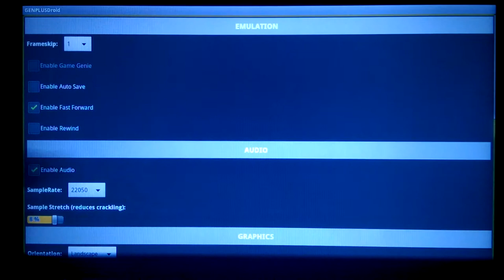WTF Lets Plays: Sonic 1 Ep 5 (I HATE WATER LEVELS)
WTF Lets Plays is when I do (or try to do) a normal let's play while being able to use cheats. It's also when I could just care less on what I'm playing, in other words, I do whatever it is that I want to do in the game.

Oh, sonic 1. I didn't want to play this game but because I want to do new sonic 3 Lets Play, I thought it would be weird not to start with the first game of sonic.
You won't be hearing me talk about the name of the series untill ScrapBrain Zone because I came up with the name in that episode.

If you have a question or just have something to say, leave a comment in the section below! I read all comments and reply too.

Keep an eye out for more new episode!